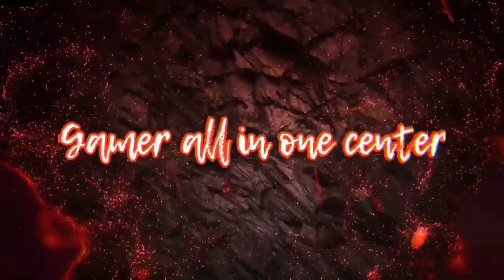Trailer Player Animation for Minecraft Pocket Edition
minecraft pc mouse addon

minecraft mouse addon

minecraft mouse cursor addon

mouse cursor addon mcpe

mouse support mcpe no toolbox

minecraft pocket edition mouse mode

minecraft pe mouse mod

minecraft pocket edition house mod

how to download house mod in minecraft pocket edition

minecraft pe keyboard and mouse mod

Minecraft pocket edition carsal mode

Minecraft mein karsal add kaise karen

how to add karsal in Minecraft pocket edition without any mouse

Minecraft mein karsar add-on

minecraft pocket edition mod

minecraft pocket edition mod download

1.19

minecraft pocket edition modern

house

minecraft pocket edition mod download mediafire

minecraft pocket edition mod apk

minecraft pocket edition mode

minecraft pocket edition mod pack

minecraft pocket edition mod kaise download karen

minecraft pocket edition mod download mediafire link

minecraft pocket edition download

minecraft pocket edition 1.19 download

minecraft pocket edition seed

minecraft pocket edition iron farm

minecraft pocket edition gameplay

minecraft pocket edition kaise download karen

minecraft pocket edition smp

minecraft house

minecraft java addon for bedrock

minecraft death animation addon

minecraft animation addon mcpe

minecraft video

minecraft song

minecraft shorts